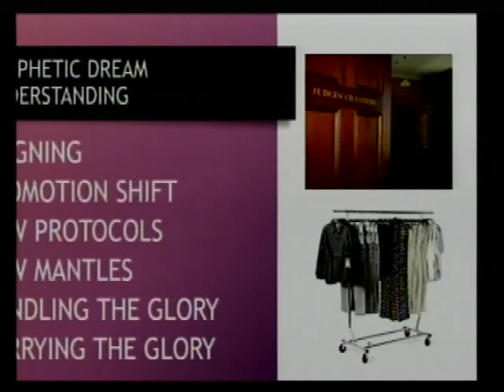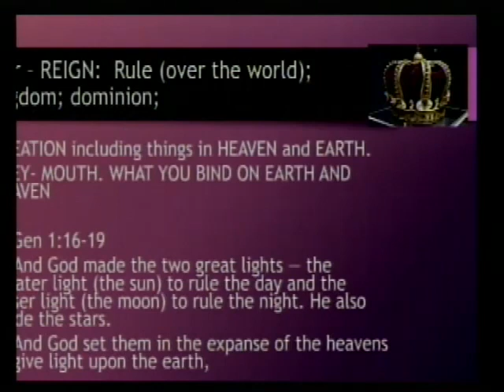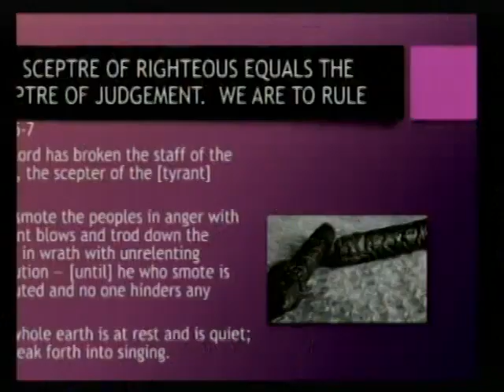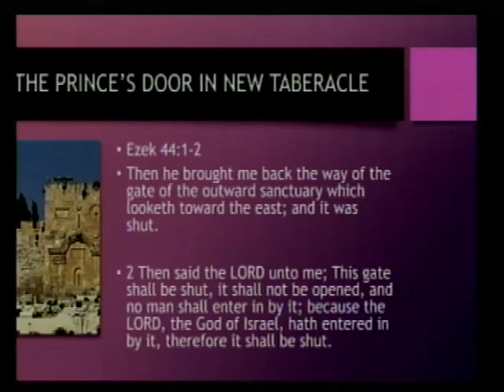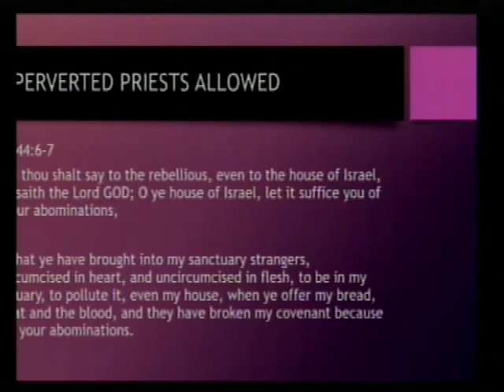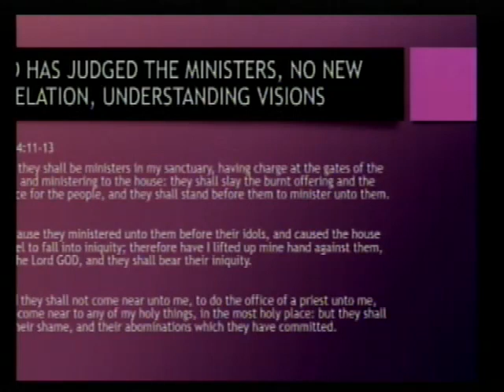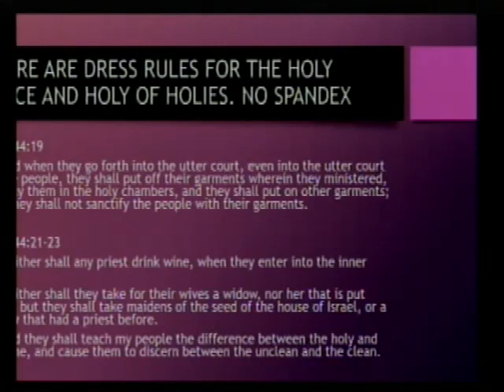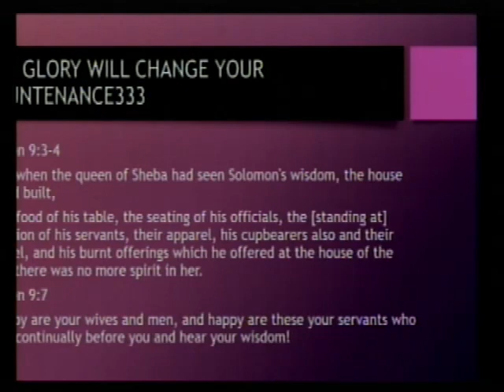THE SWORD AND THE GAVEL